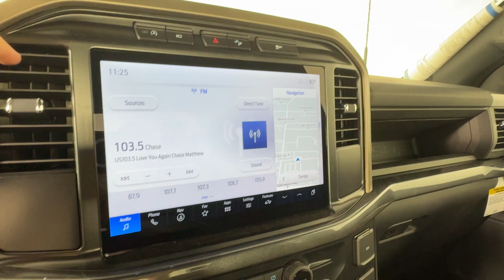2024 Ford F-150 STX Brandon, Tampa, Citrus Park, Lutz, Wesley Chapel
2024 Ford F-150 STX 1FTFW2L57RFB10792 Video